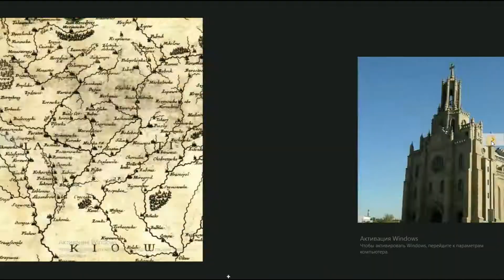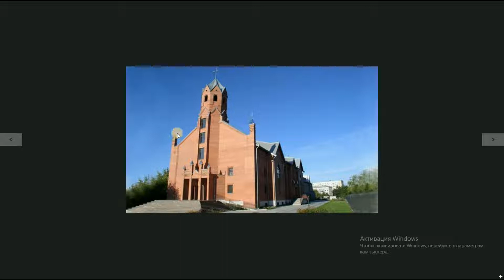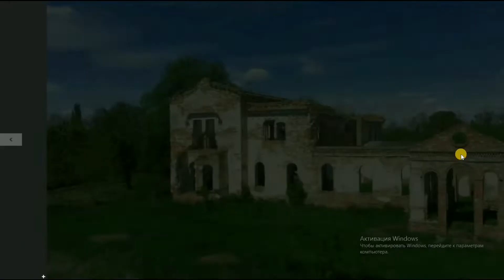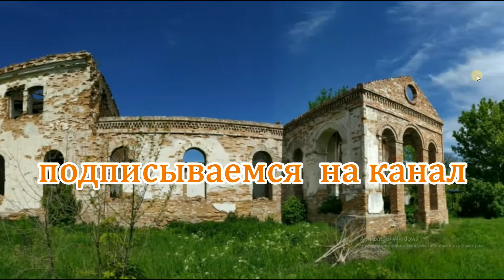Раскрываем тайны князя Вишневецкого село Хорошки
Любые тайны раскрываются , одной из загадок села Хорошки Лубенского района была усадьба князя Вишневецкого ... многие знали это место как руины усадьбы князя Щербатова, даже были легенды что козак Хорошко сначала в курине жил, а потом розбогател и "отгрохал" такой себе дом ... все эти версии оказались древним фейком и домыслом .